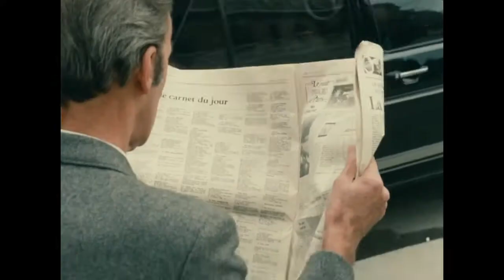The Aesthetic of Film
A Edit I did during the Quarantine of 2020 for a University Project.